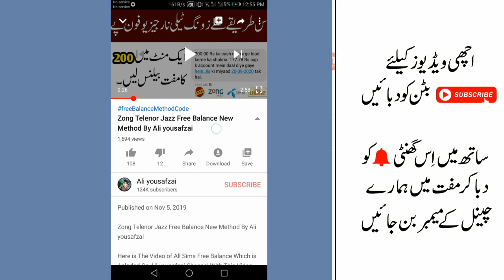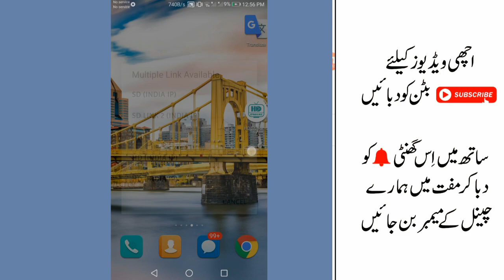Pak Vs Aus Live Today || Ptv sports Live streaming || Ten Sports Live Streaming